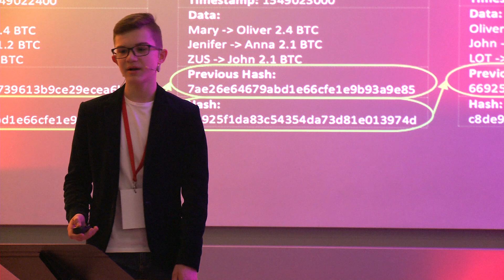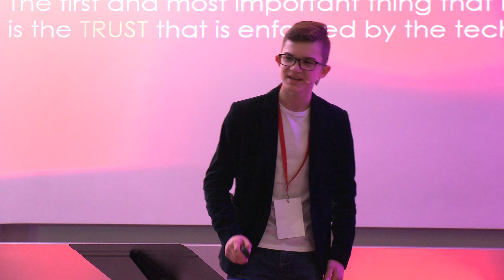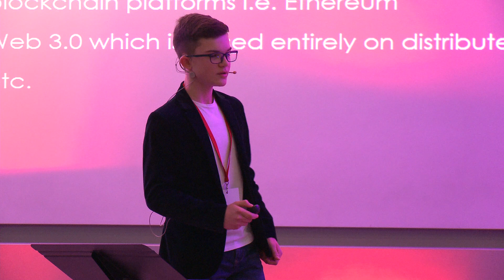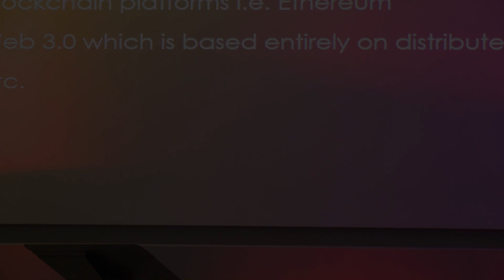TEDx Youth@TBSWarsaw Oliver Ambicki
'School on a Block Chain" by Oliver Ambicki